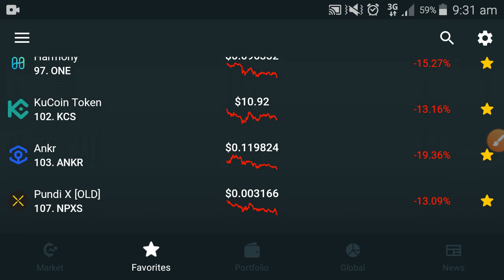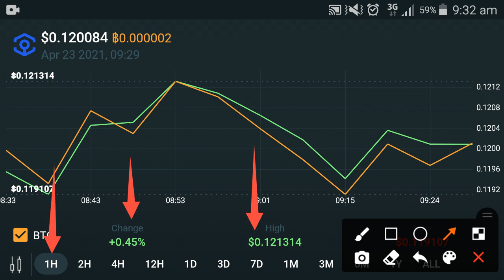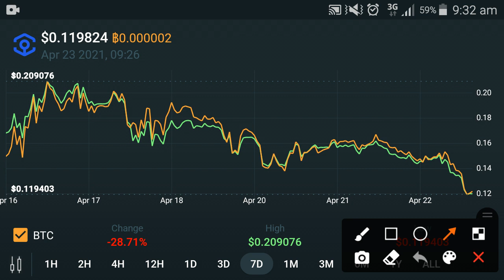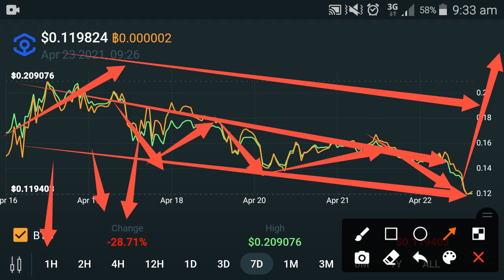Ankr Urgent Shocked Update! Ankr coin price prediction || Ankr coin news today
In this Video i am gone to show you Ankr Prediction , Target , Openion - Must Watch Its your Time! || Ankr news today || Ankr latest

We Uploading following types of videos:
1) Andriod Apps , Andriod Problem , Andriod Tips and tricks
2) Computer Helps ANY kind of Related Pc Apps , softwere , Online Web and Social Problem.
3) YouTube Related For Example Channel Growing , channel Monetization , Tips and Tricks for viral video.
4) Andriod Apps Review
5) All Social Media Growing , Problems , Tips and tricks Etc.
Some Extra

YouTube Promotion
2) COMMENT ( Random comment )
3) SEE EVERY DAY MY CUMMUNITY POSTS

2 ) How to gain subscribers fast | How to Get subscribers on YouTube | increase subscribers fast 2021

3 ) New Earning App 2021|| How to Make Money Online || Watch videos Earn money || Easy way to earn money

4 ) New Earning App 2021/ Watch video earn money / Money Time app sy paise kaise kamaye